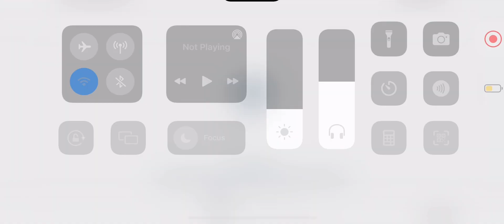Genshin | Test run: Xingqiu